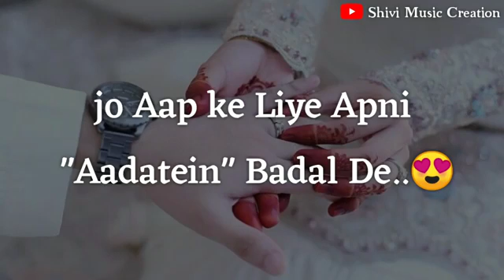Taha. Ali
Shoaib  sk